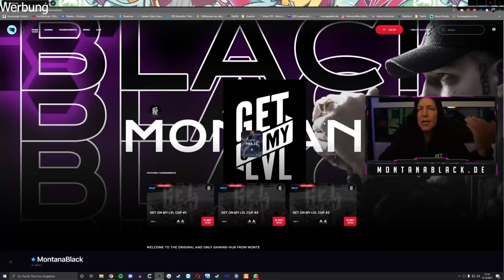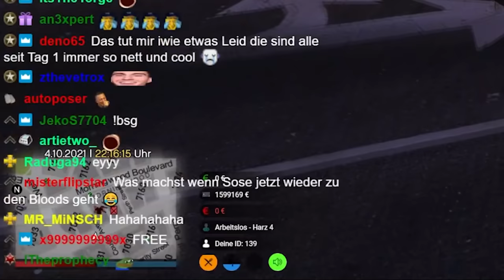COPS vs. CRIPS! | GTA RolePlay Teil 27 | SpontanaBlack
► Mit dem Code GETONMYLVL bekommt ihr dauerhaft einen kleinen Rabatt auf alles bei GAMERS ONLY